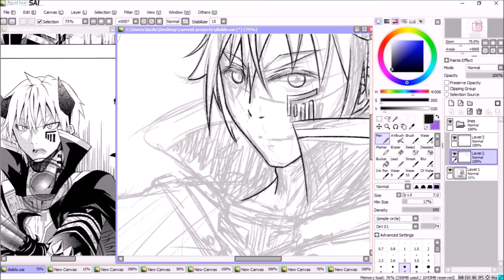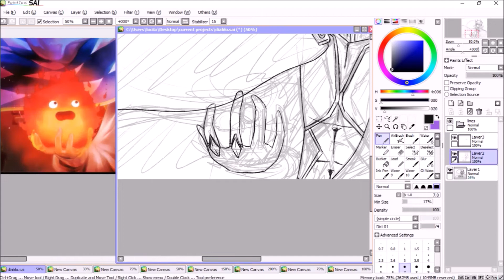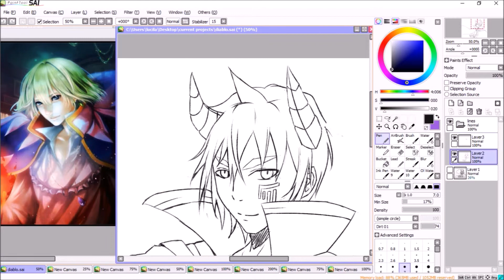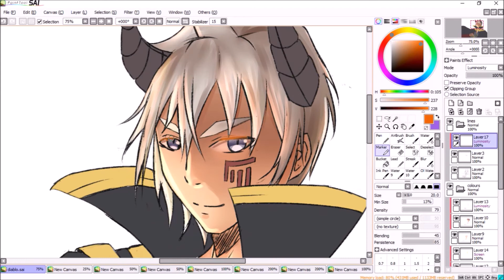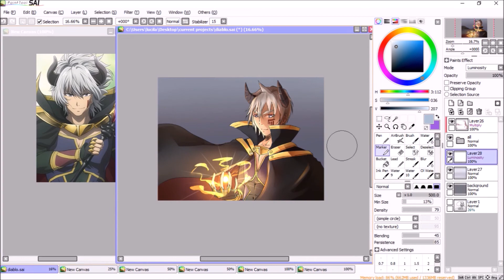SpeedPaint - Diablo | Isekai Maou to Shoukan Shoujo no Dorei Majutsu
SpeedPaint Artwork by:
AnnaStuff

Music Credited to:
NamuKye

Music used for this video:

Demon Girlfriend
Sung by: Rin Kagamine

Hello, it has been awhile! Things got really busy last month that I couldn't find the time or felt unmotivated to draw, whoops. I'll be trying to get back to my usual 1 speedpaint a week and get into the groove of drawing again.

This speedpaint turned out decent, but I wish I could've done more with the background ahaha. I enjoyed doing the sketch, lining and colouring, but when it comes to an unplanned background, it makes the picture feeling unfinished. I will try and work on that for future videos (and also anatomy xD).

For more Artwork Design, Music Piece Music and other stuff that we do just go to our Facebook Page and like :)

Blogged and Artwork by AnnaStuff